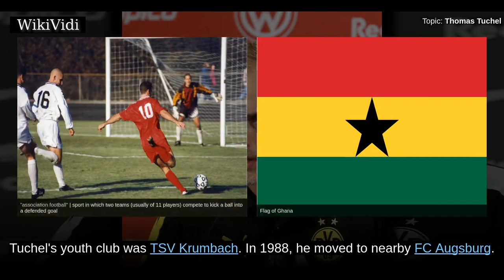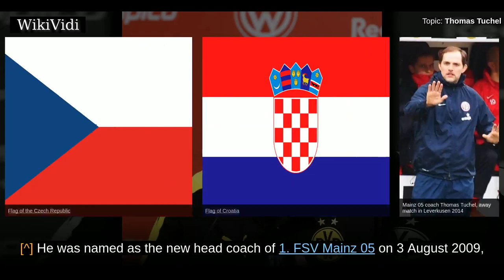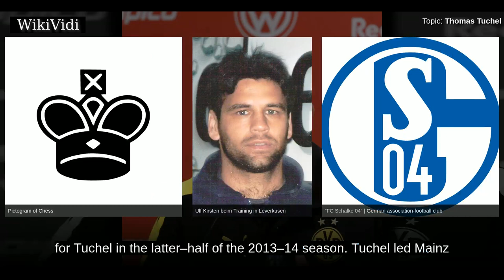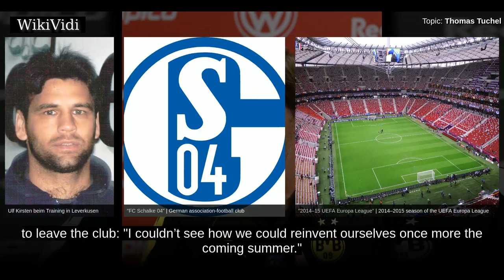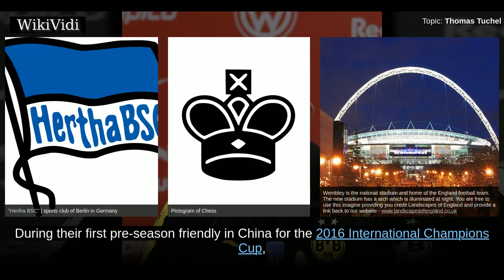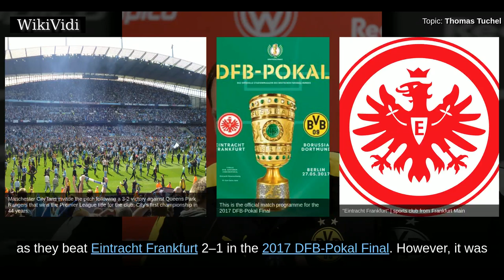THOMAS TUCHEL - WikiVidi Documentary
Thomas Tuchel is a German football coach and former footballer.

Shortcuts to chapters:
00:00:13: Playing career
00:01:04: Early career
00:01:31: Mainz 05
00:03:09: 2015–16 season

Copyright WikiVidi.